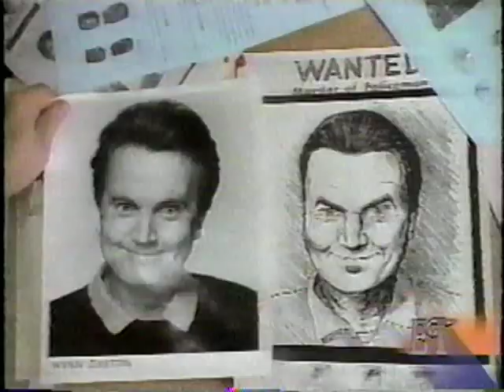November 8, 1991 - Dave Thomas x2: The SCTV Guy & The Wendy's Founder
Leeza Gibbons and John Tesh bring you the stories.